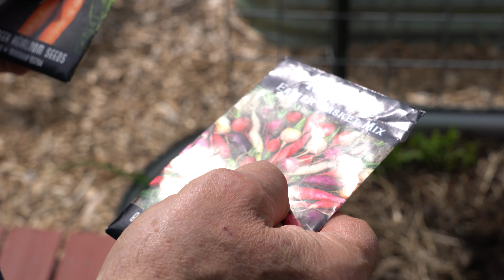Planting Koral Carrots using intensive spacing and radishes to mark the rows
This is a way to plant carrots I have used for decades. Plant rows about 4  to 5 inches apart. Thin carrots to about 2 to 4 inches apart. I like to plant at least 2 rows at a time about every two weeks in the spring to have a staggered continuous crop of fresh carrots for eating and juicing.
Koral carrots from Baker Creek Seeds